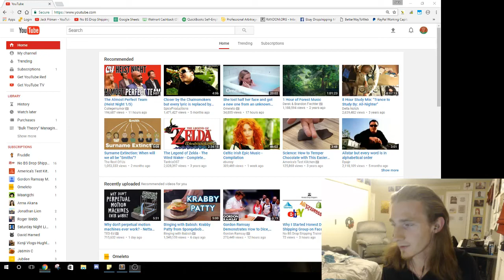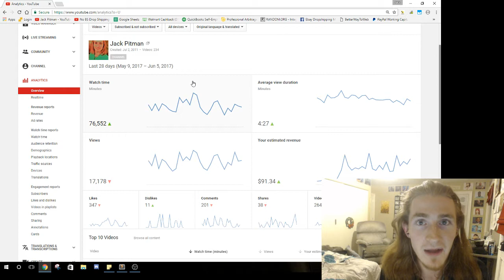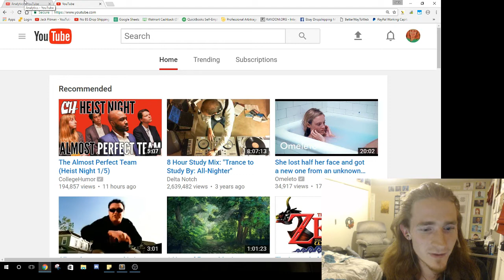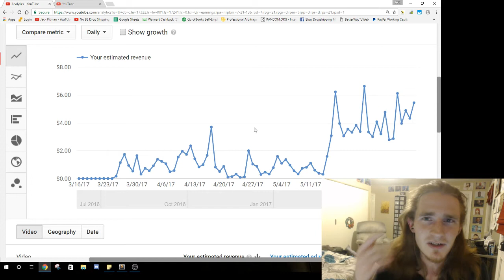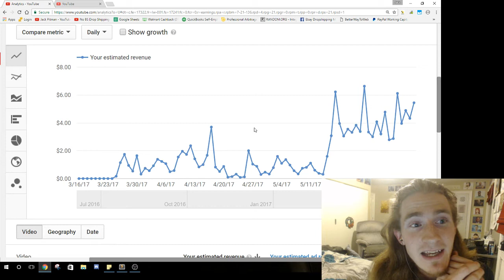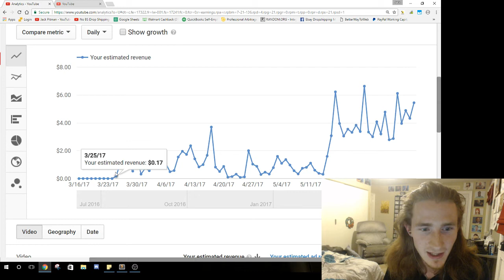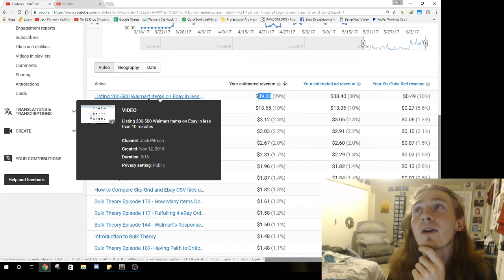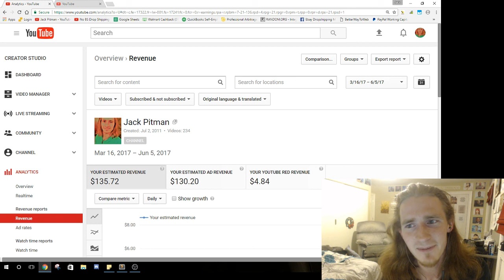Bulk Theory Episode 180 - Current YouTube Channel Analytics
Watching on a PC? Check out 2X Speed! Setting available near full-screen icon

This is part of an ongoing episodic series about dropshipping on eBay using walmart as a primary source. Don't worry about viewing it in order.. check out the full playlist and watch what you are interested in watching!